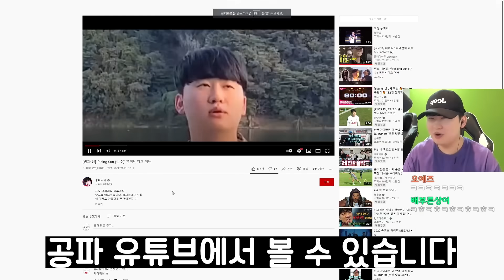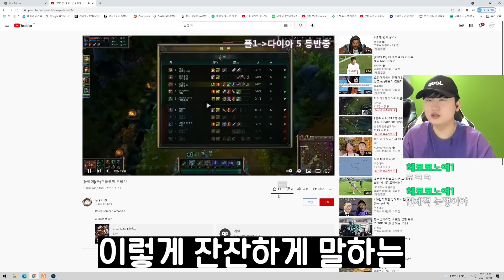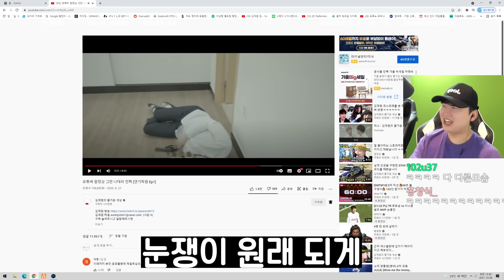김재원을 만나고 결국 이상해진 유튜버들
📢BGM
✔️Track - Tom Carver - Put It Down